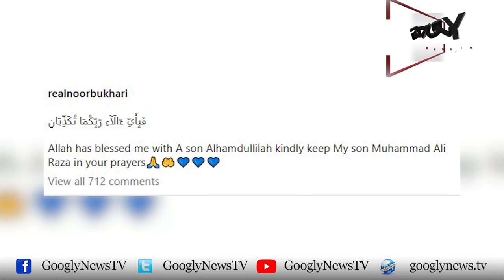Actress Noor Bukhari Panchvin Shadi Per Teesray Bachay Kei Mother Bun Gayein | Googly News TV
Actress Noor Bukhari Panchvin Shadi Per Teesray Bachay Kei Mother Bun Gayein